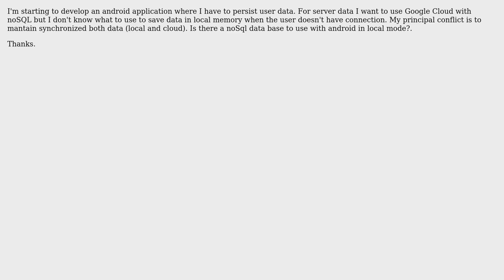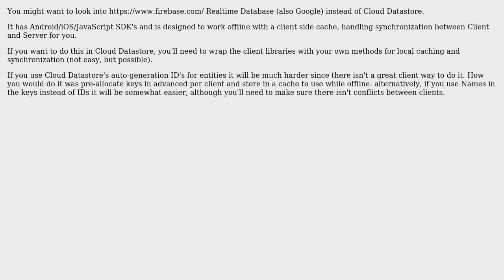Software Engineering: Synchronize local data with server data in an android application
With thanks & praise to God, and with thanks to the many people who have made this project possible! | Content (except music & images) licensed under CC BY-SA | Music | Images & others | With thanks to user Dan McGrath user AlphaDeveloper and the Stack Exchange Network Trademarks are property of their respective owners. You are responsible for your own actions.